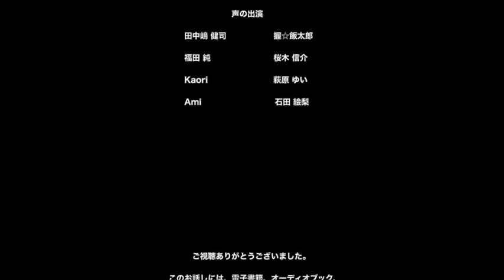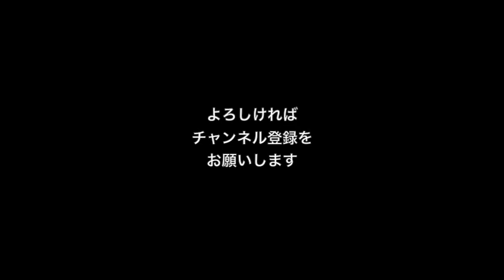紙しばい動画「おやゆびひめ 」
作品No：jp038
制作：YellowBirdProject
原作：アンデルセン童話
絵：いなとめ まきこ

声の出演：
田中嶋健司
握☆飯太郎
福田純
桜木信介
Kaori
萩原ゆい
Ami
石田絵梨

　好評配信中の『きいろいとり文庫シリーズ』電子書籍のイラストに、オーディオブックの音源を組み込んだスライドショーです。